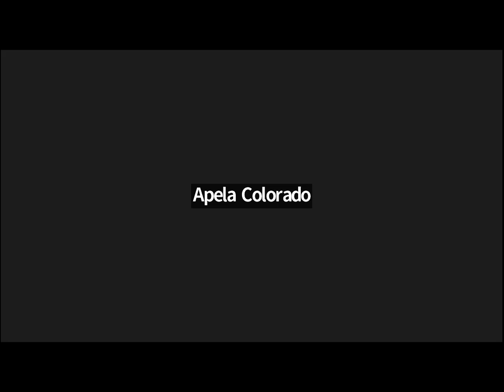Ubiquity Chartres Academy Community Webinar - December 2022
Featured speaker Chloe Goodchild introduces the Naked Voice program which she will teach during the Chartres Pilgrimage in July 2023

Webinar also features Jim Garrison, Lynn Bell, Apela Colorado, and Ruth Cunningham’s music.